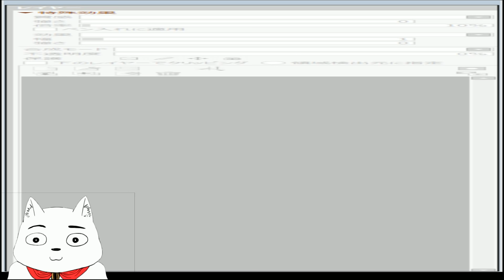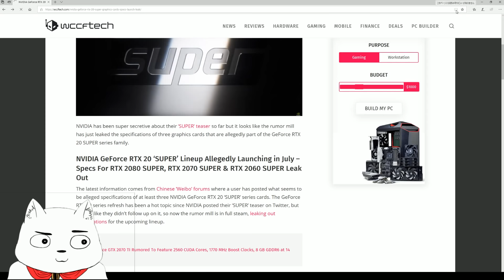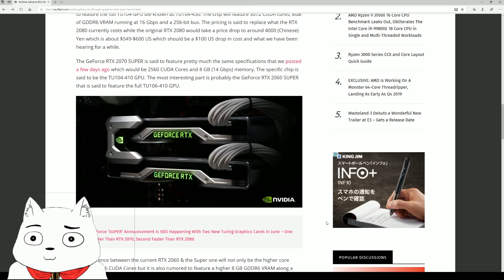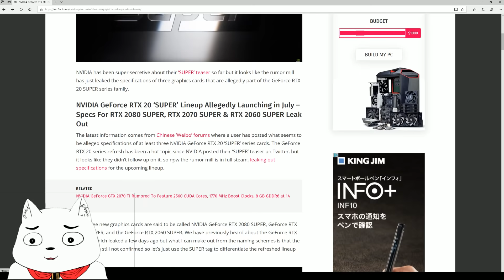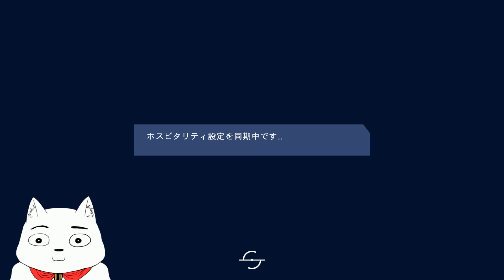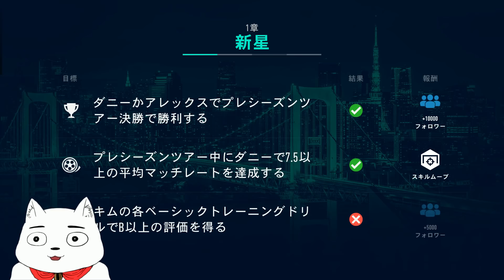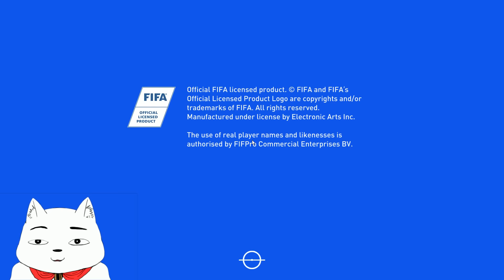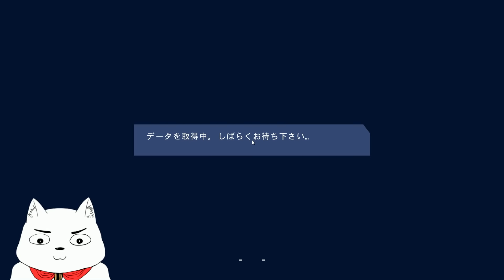【FIFA19】知識なし！オフサイドも解らない奴のサッカー！03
※PCの調子が悪く配信をかなり手こずってしまいました!
飛ばしながらご視聴ください(;´Д｀)　下にタイムをお使いください。
試合は3回？ほど行っております。徹夜でヘロヘロサッカー…。

20:11 画面が写りだす
21:53 ゲーム開始！
39:35 ハンター君のテスト試合…成績悪いとスタメン落ち…!!
52:30 リアルママレードみたいなチームに参加して試合!
1:14:00 ウェスカーッみたいなチームとの試合!

メンバーシップ登録を開始しました！
サポートしていただけると大変助かります！
特典として一部の未編集動画の公開をしています。